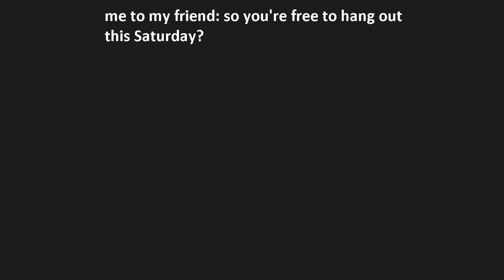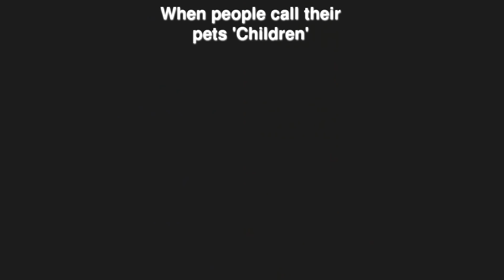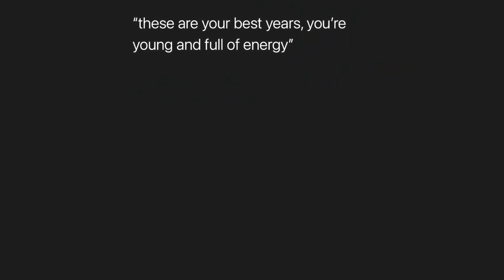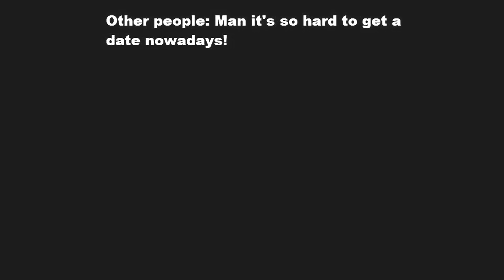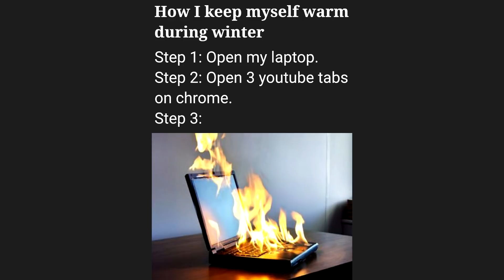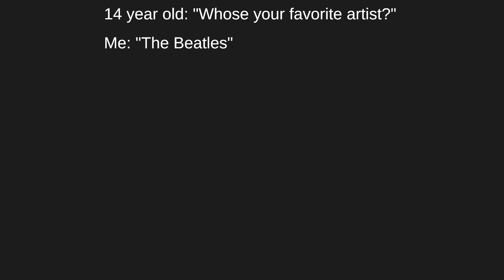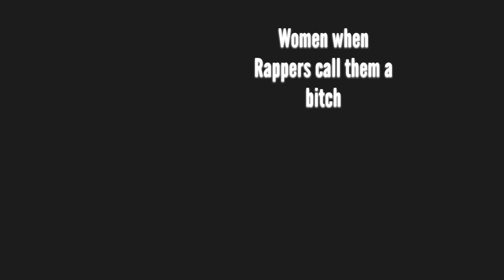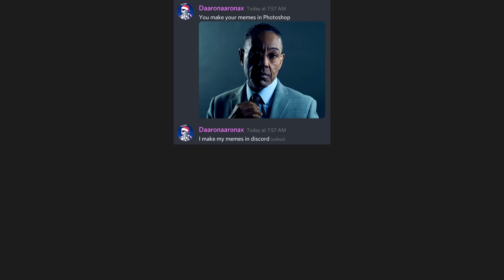My Dreams Be Like